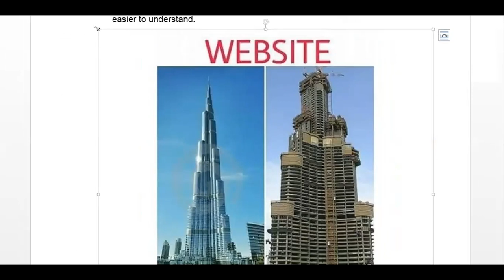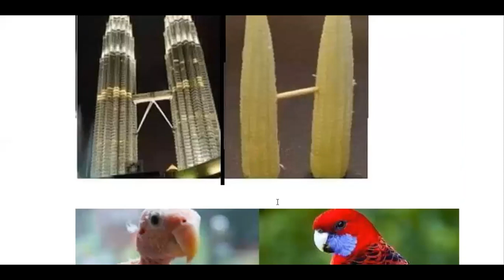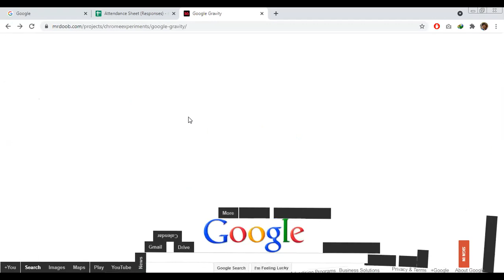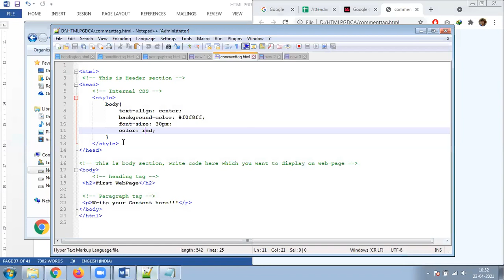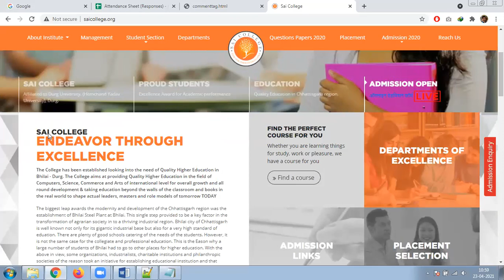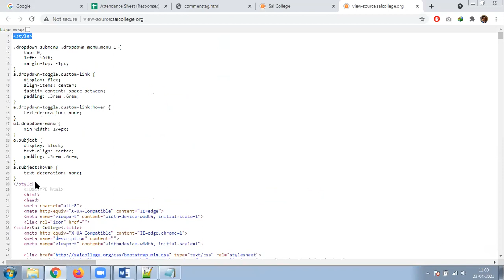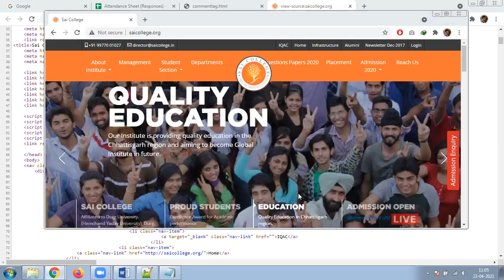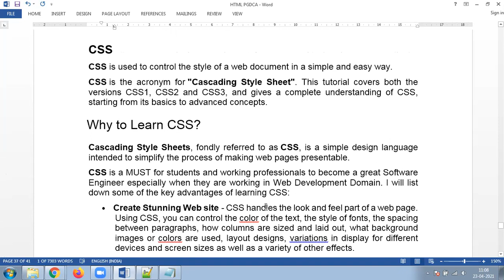23 APRIL 2021 INTRODUCTION TO CSS